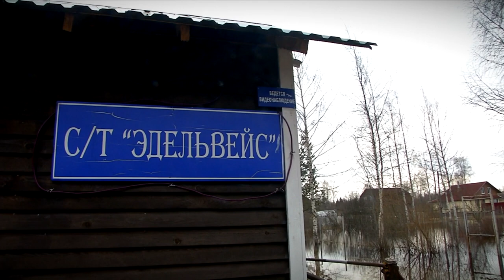Отдельные районы Тверской области не избежали паводка